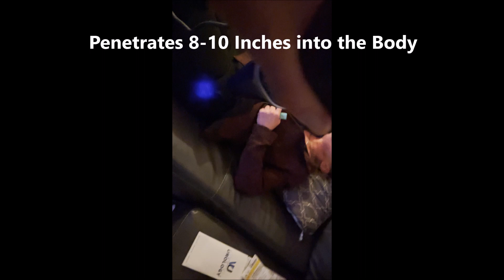Terahertz Wand Model Big Blue Short Video Feature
Check out the power and features of the Pro Max "Big Blue" Terahertz Wand model. This Terahertz Wand is our most powerful and best selling professional grade terahertz wand.